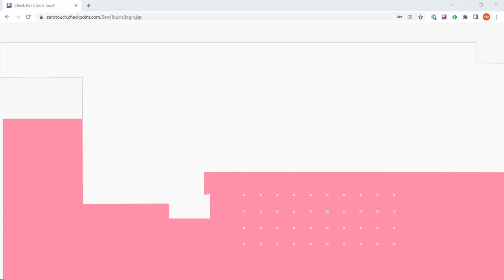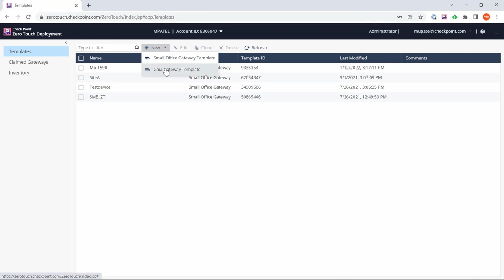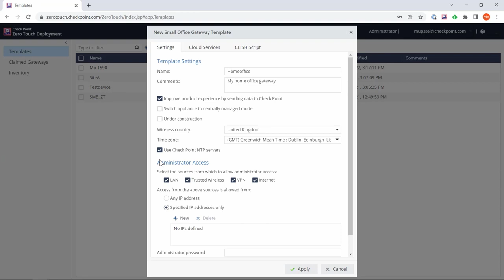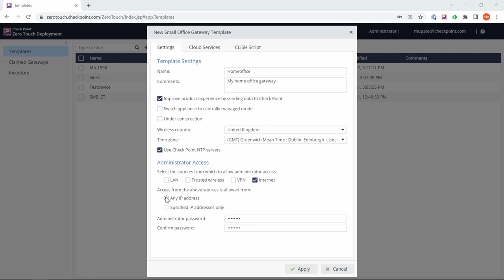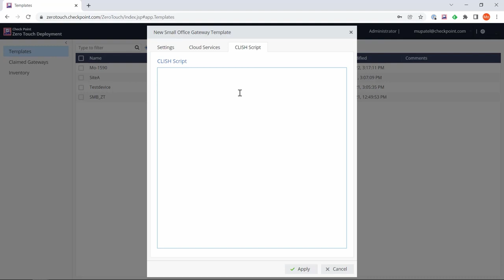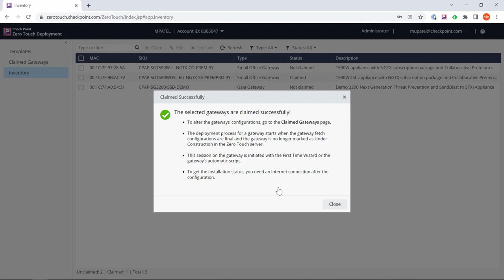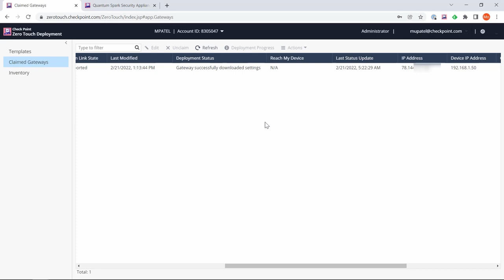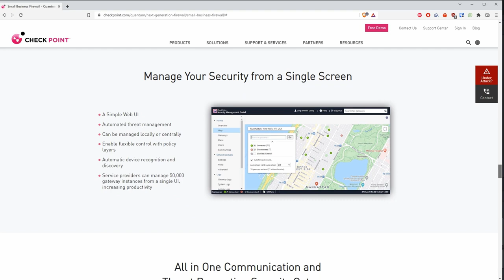Learn Zero Touch Deployment with Quantum Spark In 10 Minutes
The Zero Touch Web Portal allows administrators to manage the initial configurations of hundreds or thousands of Small Office and Gaia Gateways with settings from the Zero Touch Cloud Service.

These gateway settings include Time Zones, administrator passwords, and network information.

Quantum Spark Gateway administrators can save time with Spark image installations on multiple remote gateways.

Zero Touch connects to the Check Point User Center for inventory information about the users' Account IDs and their purchased gateways. Stop in with us and learn how we've achieved this in 10 minutes.